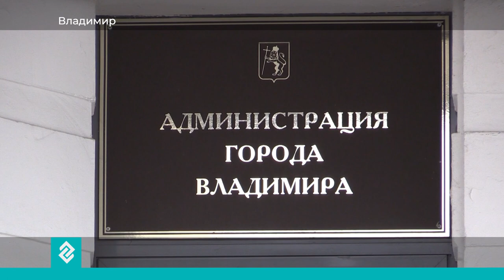С улицы Даргомыжского во Владимире больше двух месяцев месяц не вывозили мусор